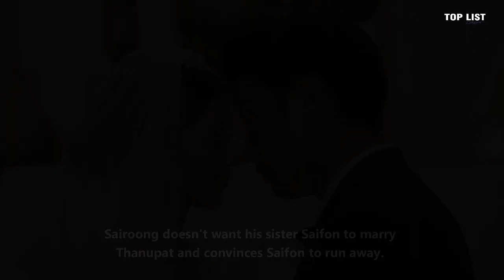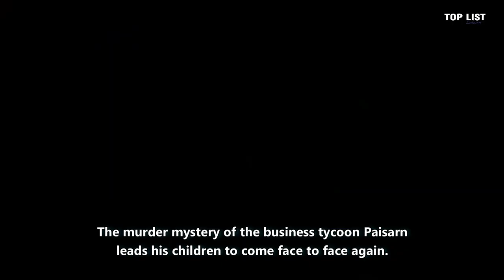Top 10 Thailand Drama About Marriage Of Convenience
Detail :
1. Sapai Jao Sua (2021)
2. The In-laws (2022)
3. The Love Proposal (2022)
4. Oum Rak Game Luang (2020)
5. Marn Bang Jai (2020)
6. Jao Sao Gae Kat (2019)
7. Roy Arkart (2019)
8. Kao Waan Hai Noo Pen Sai Lub (2019)
9. Club Friday The Series 10: Tua Prakop (2018)
10. Paragit Ruk Series: Yeut Fah Ha Pigat Ruk (2017)